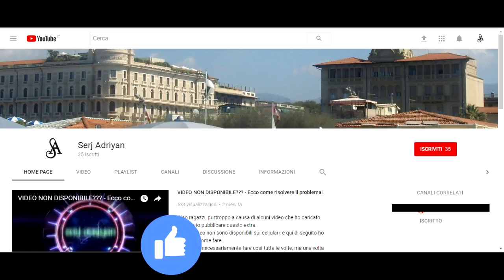Assassin's Creed II storia parte 38: Un lungo viaggio (la cappa Medicea) - Gameplay PS4